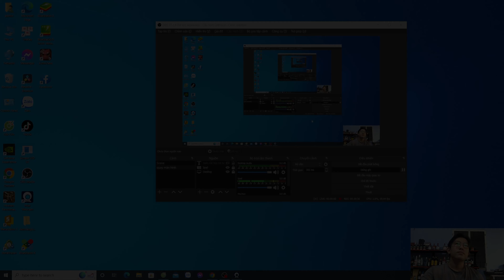Hóc Môn | HoLoCure Cùng Công Chúa Bạch Tuột